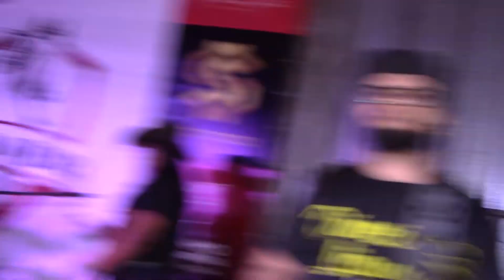Vídeo-1)Show do Cantor ( Dinei Liandro) na 3° Cavalgada do rancho do kekey 2021 Rio de Janeiro-RJ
Edmilson Produções
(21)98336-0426